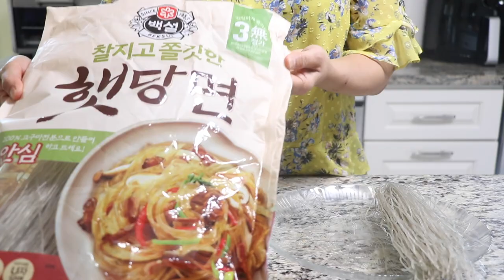Korean Street Food: GimMalI (라이스 페이퍼 김말이) | Aeri's Kitchen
This video shows how to make a short version of Korean street food, GimMalI (김말이) using rice papers.
*Check the written recipe in the description.

🧞‍♀️Aeri's Recommended Products:
My All-Clad Nonstick Pan
My All-Clad Cookware Set
My Kitchen Scissors
My Anchor Hocking Pie Plate
My Pyrex Mixing Bowl
My Ring Set
My Rada Knife Set

📕Rice Paper GimMalI  (Yield:  8 Pieces)

Main Ingredients:
* 8 Sheets Rice Paper
* 2 Sheets Dried Laver
* 4 oz Cellophane Noodles
* ¼ Cup Garlic Chives or Green Onions
* 2 Tbsp Carrot

Seasoning Ingredients:
* 1 Tbsp Soy Sauce
* ½ Tbsp Sugar
* ½ Tbsp Sesame Oil

Dipping Sauce Ingredients:
* 1 Tbsp Soy Sauce
* 1 Tbsp Water
* ½ tsp Vinegar
* ¼ tsp Sugar
* ¼ tsp Hot Pepper Powder (Optional)